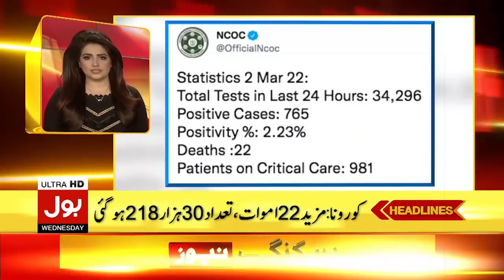PM Imran Khan Big Statement | News Headlines at 12 PM | Claiming to Give 1 Crore Jobs?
Imran Khan | PM Imran Khan | PM Imran Khan News | AIk Crore Jobs | ;Latest News | Headlines | News Headlines